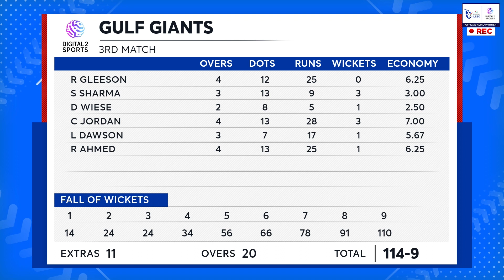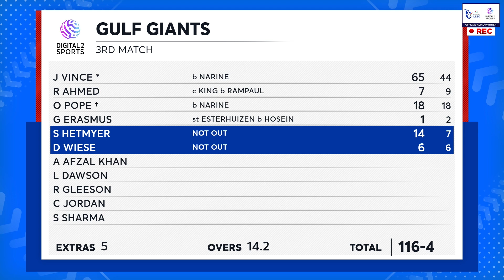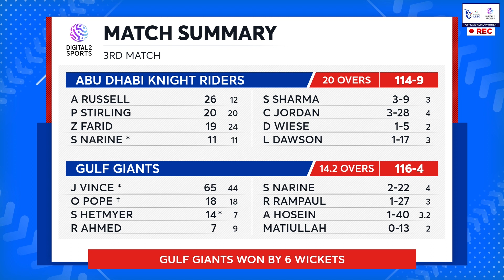ILT20 2023 Match Highlights | Abu Dhabi Knight Riders vs Gulf Giants | Match 3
Match Highlights of the 3rd match of ILT20 2023. Abu Dhabi Knight Riders vs Gulf Giants
Toss: Abu Dhabi Knight Riders won the toss & chose to bat
1st Innings -
Abu Dhabi Knight Riders scored 114/9  (20 Overs)
Andre Russell - 26 Runs, 12 Balls
Paul Stirlling - 20 Runs, 20 Balls
Sanchit Sharma - 3 for 9
Chris Jordan - 3 for 28

2nd Innings -
Gulf Giants scored 115/4 ( 14.1 Overs)
James Vince  - 65 Runs, 44 Balls
Ollie Pope  - 18 Runs, 18 Balls
Sunil Narine © - 2 for 21
Ravi Rampaul - 1 for 27

Match Result:
Gulf Giants won the match by 6 Wickets